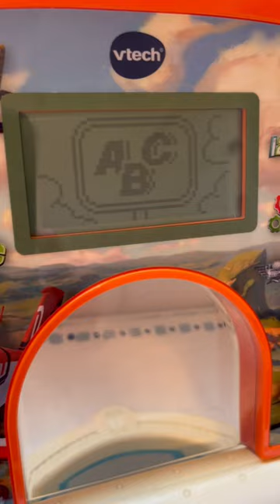Disney planes VTECH learning computer￼